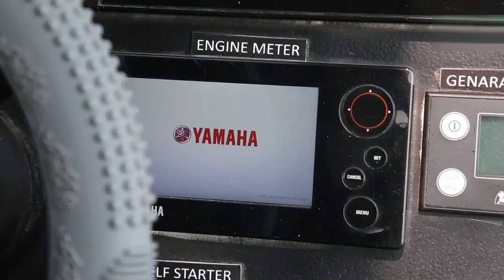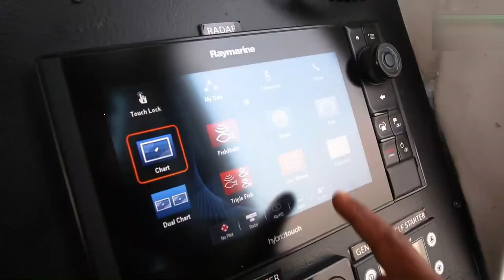দেশে তৈরি সেনাবাহিনী স্পেশাল অ্যাটাক বোট। Made in bangladesh special attack craft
This video give the information about first attack craft which made in bangladesh. This video make us proud. So keep watching this video,

Video credit- METACENTRE LTD